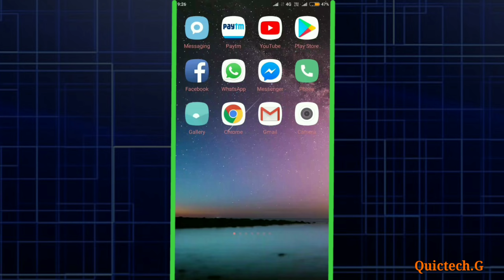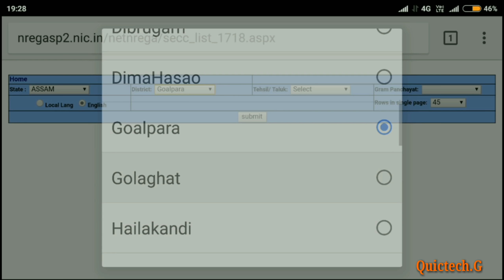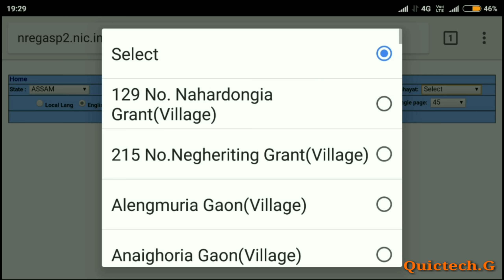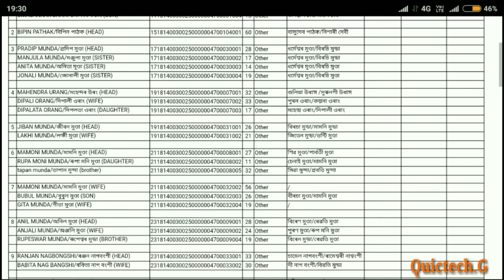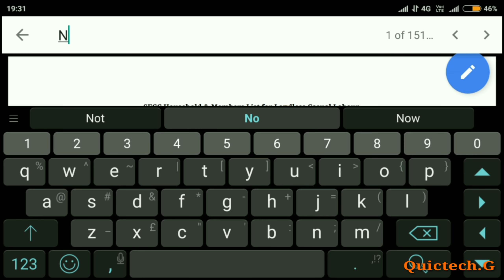Download SECC List 2011 | Census 2011 Assam Data | SECC 2011 Final List Assam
Learn How to download Secc List 2011, 2011 Census List or Census list of Assam. Here family details of Census 2011 of Assam shown for download.

Hi,
About the video :  Here in this video you will learn how to download SECC List 2011 Assam. You can download the Secc 2011 final list of assam following the instruction given in the video. You can even save pdf file of Secc list 2011 assam. You will find details of all secc list family members in secc list pdf file.

About the channel :
This channel is all about today's technology on Internet tips and tricks. The channel refers to the informative knowledge on IT. Various technical ideas are shared in our channel which will guide you towards your needs on day to day issues.